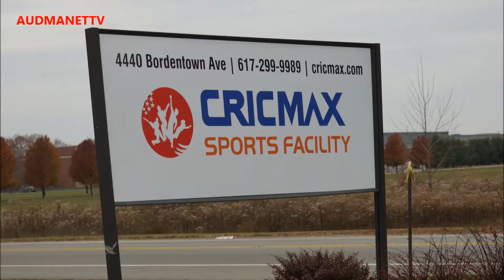CRICKETMAX Indoor cricket facility in Sayreville New Jersey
Interview with Dipesh Patel.